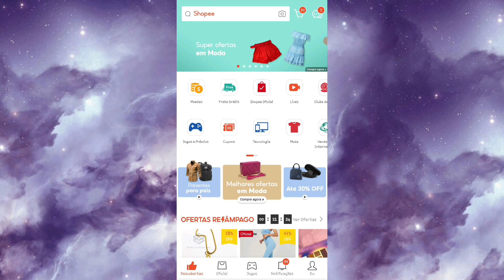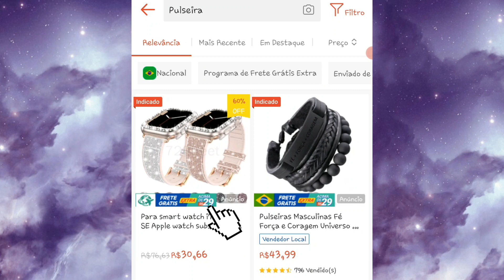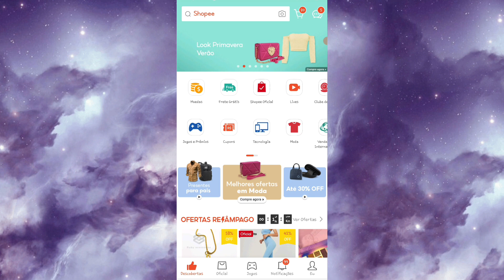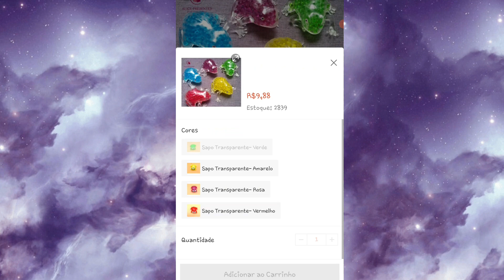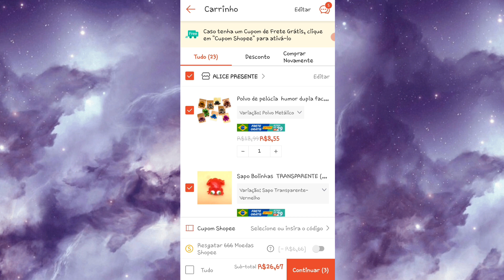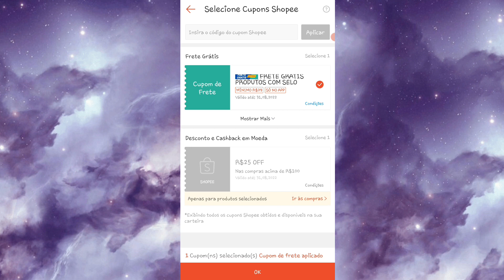Como Comprar com Frete Grátis Sem Dia de Promoção na Shopee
Nesse video vou te ensinar Como Comprar na Shopee e não Pagar Frete mesmo em Dias que não tem promoção, você vai descobrir Como Comprar Sem Cupom de Frete Grátis Sem Valor Mínimo !!!

📌 Assista Também